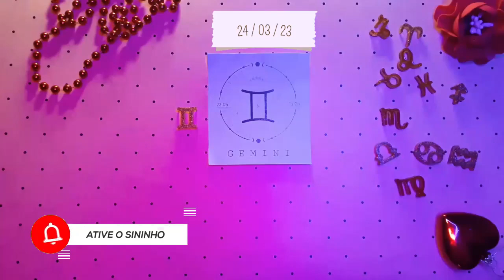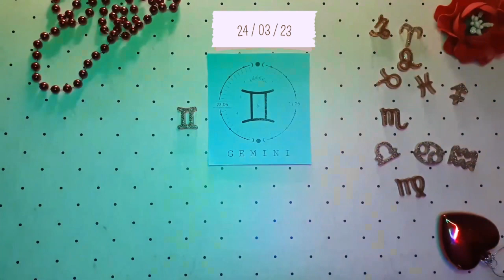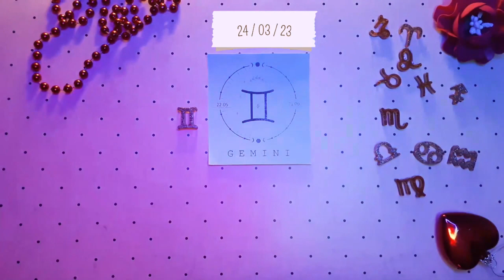Horóscopo de Gêmeos para hoje 24 de março de 2023 ♊️ A Maior Bênção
Horóscopo diário GÊMEOS para 24 de março de 2023.

HORÓSCOPO DIÁRIO.
Não deixe a letargia estragar o dia para você. Invoque a energia criativa que é natural para você e o dia pode prosseguir sem problemas. Você precisa trabalhar para restaurar a harmonia e o equilíbrio em sua vida pessoal e até mesmo em sua saúde. Ignore as distrações ao seu redor e, em vez disso, concentre sua atenção nas tarefas em que você pode realmente contribuir com algo concreto.
Hoje, os geminianos podem precisar de tempo para reunir seus pensamentos e começar a trabalhar. O dinheiro pode causar problemas para alguns. Os empresários de Gêmeos não devem agir antes de fazer pesquisas, porque isso pode custar-lhes tempo, esforço e dinheiro. Problemas de saúde passados podem ressurgir e causar estresse. Certifique-se de que seus idosos estejam saudáveis e passe tempo com eles. Alguns de vocês podem ser inspirados a começar um novo projeto por si mesmos. Amigos e conhecidos podem querer passar tempo com você. Para manter a paz em seus relacionamentos, os casais devem tentar evitar discussões a todo custo. Um antigo interesse amoroso pode voltar à vida dos nativos de Gêmeos. Mantenha seu relacionamento forte, evitando hábitos e comportamentos que possam causar danos.
Horóscopo de Gêmeos Hoje março 24 2023,
Horóscopo diário Gêmeos março 24 2023,
oscópio Gêmeos março 24 2023,

horóscopo do amor mensal Gêmeos,
Gêmeos horóscopo do amor único 2023
Atração do Zodíaco,
Gêmeos amo horóscopo hoje amanhã,
Horóscopo de relacionamento de GêmeosAmor horóscopo hoje oráculo,
Gêmeos ama a vida hoje,
Gêmeos horóscopo do amor 2023,
Horóscopo diário de Gêmeos,
Gêmeos horóscopo do amor prokerala,
Gêmeos Gêmeos amo horóscopo hoje,
Gêmeos horóscopo do amor 2023 para solteiros,
Horóscopo do amor de Gêmeos março 2023,
Gêmeos único amor horóscopo hoje,
Gêmeos horóscopo amor hoje oráculo,
Gêmeos horóscopo de amor diário ganesha,
Gêmeos amo horóscopo semanalmente,
Horóscopo de Gêmeos amor 2023,
Horóscopo de Gêmeos hoje,
Horóscopo de relacionamento de Gêmeos,
Horóscopo de Gêmeos amanhã amor,
Horóscopo de Gêmeos amanhã carreira,
Horóscopo de Gêmeos amanhã astroved,
Horóscopo de Gêmeos amanhã astroyogi,
Horóscopo de Gêmeos amanhã prokerala,
Horóscopo de Gêmeos na próxima semana,
Gêmeos depois de amanhã,
Tarô de Gêmeos amanhã,
Atração do Zodíaco,
Gêmeos amanhã astrostyle,
Horóscopo de Gêmeos mensalmente,

Gemini
previsão do sinal de gêmeos 24 de março de 2023,
gêmeos horóscopo de hoje 24 de março de 2023,
horóscopo para hoje Gêmeos 24 de março de 2023,
gêmeos leitura diária de tarô hoje,
gêmeos amor diário Leitura,
horóscopo de Gêmeos,
Gêmeos 24 de março de 2023,
horóscopo diário gratuito,
horóscopo de hoje,
Leitura de tarô,
amor
afortunado
2023,
amor de gêmeos,
tarô
horóscopo diário,
horóscopo de Gêmeos para hoje,
tarô de gêmeos,
leitura de tarô de gêmeos,
gêmeos horóscopo de hoje,
gêmeos horóscopo diário hoje,
gêmeos diariamente,
horóscopo para hoje gêmeos,
horóscopo hoje,
gêmeos horóscopo,
signo de Gêmeos,